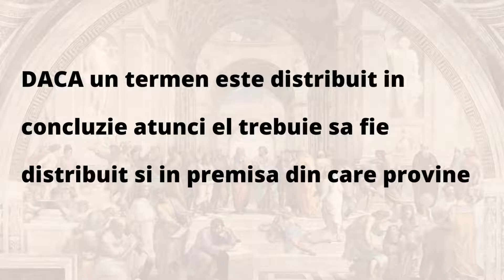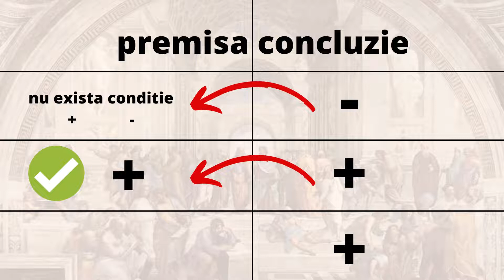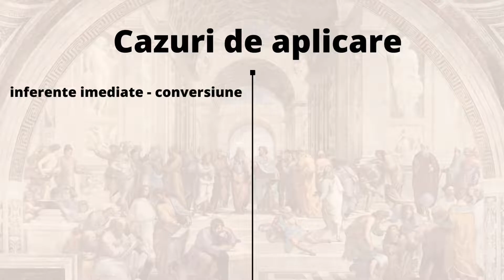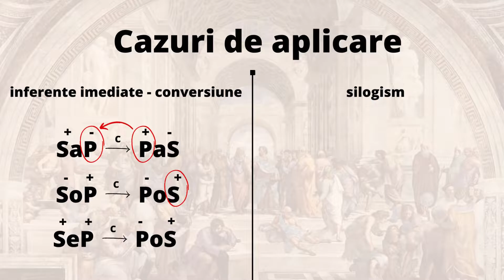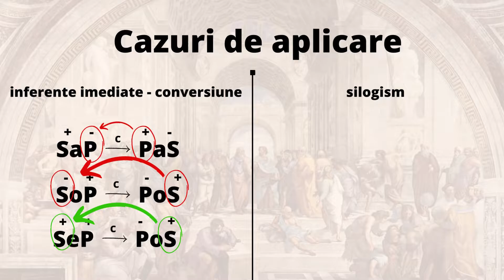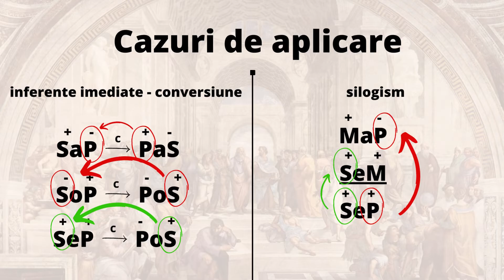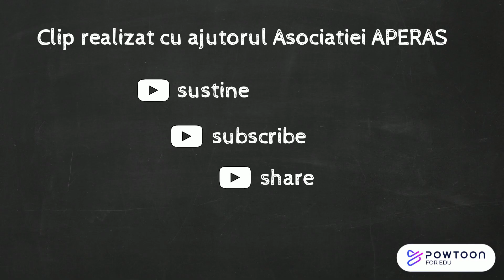Bac Logica si argumentare, Legea distribuirii termenilor, Cum se aplica, Cazuri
Un clip despre Legea distribuirii termenilor, cum este ea formulata, cate cazuri de aplicare exista si in ce situatii o putem aplica. Succes!

Clipurile pot fi utile si celor care sustin admiterea la facultatile de drept sau la școlile de politie
Pentru partea de teorie exista clipuri despre Termeni, o prezentare generala a intelesului de intensiune si extensiune, o clasificare a termenilor dupa intensiune si dupa extensiune si reprezentarea grafica a termenilor, adica raporturile dintre termeni. Apoi, legat de Definitie, exista mai multe clipuri, atat cu structura si regulile de definire, cat si cu modalități usor de realizat prin care puteti construi o definitie incorecta, asa cum cere subiectul de Bac. Despre Clasificare exista deasemenea un clip, atat cu structura clasificarii cat si cu regulile de validitate ale clasificarii. Pentru Propozitii categorice gasiti trei clipuri, unul despre structura propozitiilor categorice, altul despre raporturile dintre propozitiile categorice si un al treilea cu operatiile cu propozitii categorice, respectiv inferentele imediate, conversiunea si obversiunea. La Silogism o sa gasiti clipuri despre structura silogismului, modalitati de a trece de la premise la concluzie, figurile si modurile silogistice, cum se scrie o schema de inferenta si cele doua modalitati de a verifica validitatea unui silogism, prin regulile generale de validitate ale silogismului dar si prin metoda diagramelor Venn. În ce priveste Argumentarea, o sa gasiti clipuri despre diferenta dintre deductie si inductie, despre diferentele dintre inferentele mediate si cele imediate, despre structura ci corectitudinea în argumentare, inductia completa si incompleta.
Silogismul, indicatii privind scrierea unui silogism in limbaj natural pornind de la un mod silogistic dat
Pentru partea de exercitii o sa gasiti modele de subiecte de examen rezolvate, atat din anul 2020 cat si din anul 2021. O sa gasiti subiecte rezolvate integral, dar si indicatii despre cum se rezolva fiecare tip de subiect în parte.